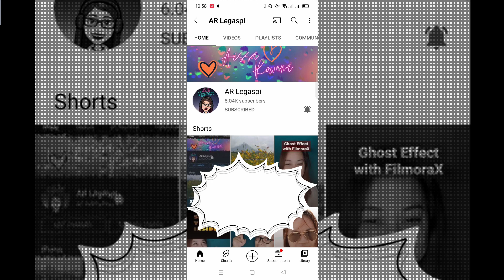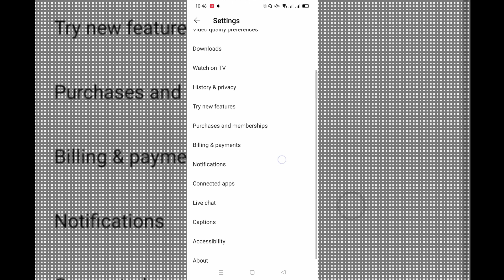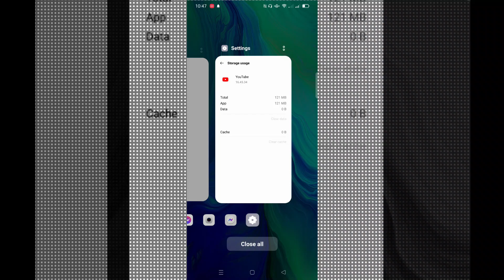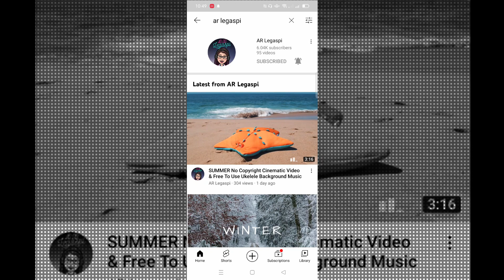HOW TO SIGN OUT YOUTUBE APP TAGALOG TUTORIAL | AR Legaspi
Welcome back to another tutorial, SuperstARs!
In this quick tagalog tutorial, I have shown how we can sign-out or log-out our YouTube account using the app quick and easy!  And no need to log-out sa ating mga google accounts.